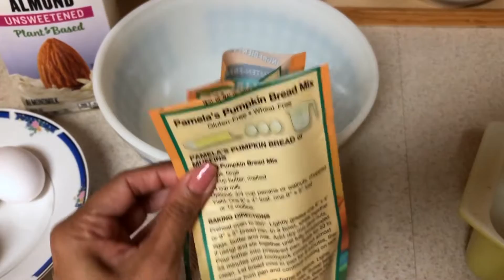Autumn Day With Me | Fall Fashion, Make-up, Homemaking 🍂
Today, I"m sharing my Fall day in the life.  I share fall fashion ten-item wardrobe ootd, fall make-up, homemaking, fall baking and some fun chatting in my kitchen and car.

Ann Taylor Sweater

🌸 Shop My Make-up
Revlon Nail Color Romantique

🌸 About me:  Hello, I'm Rosenda, mother of one daughter and wife to my college sweetheart.  In 2014, I began this YouTube channel with ambition to inspire you in feminine romantic wardrobe and home.   Together,  we are inspired to create our own stories and hopefully find beauty in all of the chapters we write.

Pamela's Pumpkin bread (gluten-free)

Jennifer L.Scott Her Books:
Polish Your Poise with Madame Chic